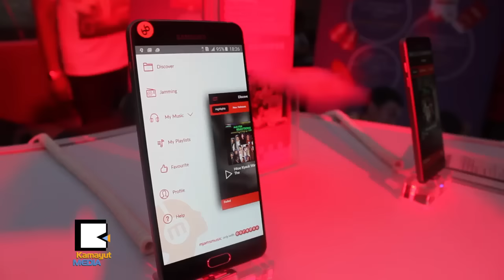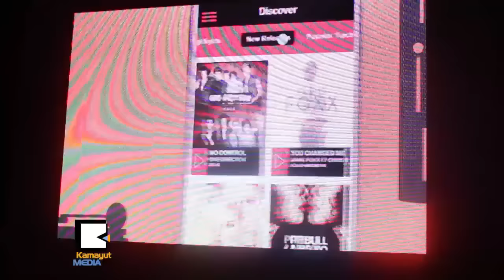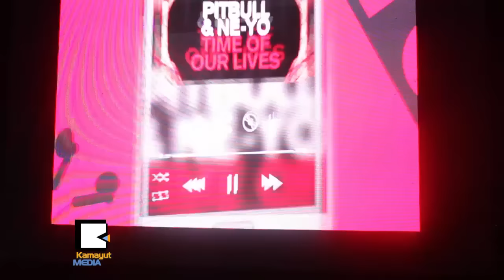mJams နဲ႔ သံစဥ္ေတြကို ရွာေဖြၾကရေအာင္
ျမန္မာတို႔ရဲ႕ ေတးဂီတ နားဆင္မႈပံုစံကို ေျပာင္းလဲသြားႏုိင္မယ့္ mJams ဆိုတဲ့ music application တစ္ခုကို ဧၿပီလ ၇ ရက္ေန႔က Novotel Hotel မွာ မိတ္ဆက္ခဲ့ပါတယ္။